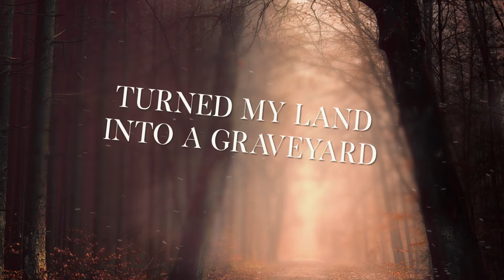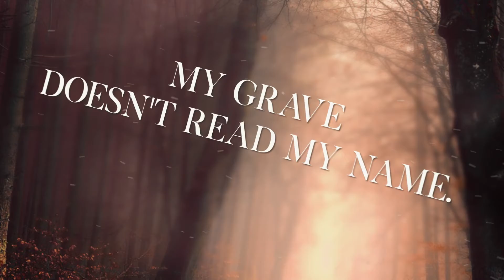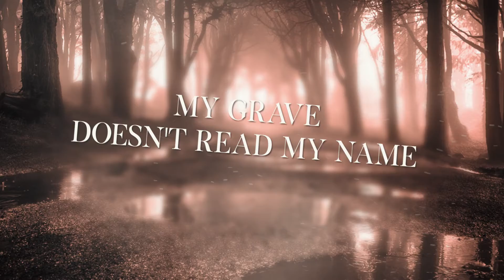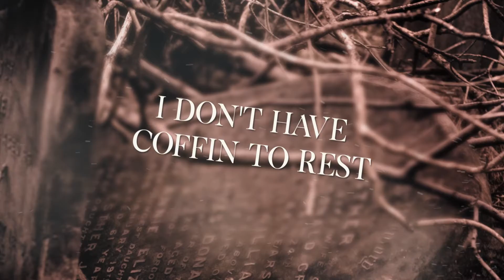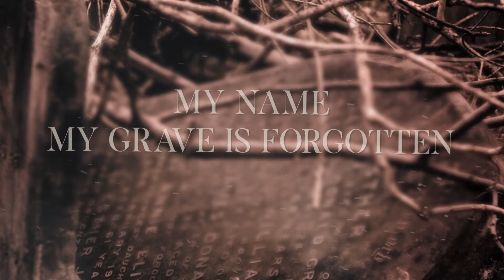No Mercy - No Drop For Us - Official Lyric Video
Album: September
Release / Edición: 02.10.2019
via: Autoeditado / Self financed
Estilo / Genre: Melodic Metalcore / Hardcore
País / Country: España / Spain

Recorded, mixed and mastered by Juanan López on Baboon Records on Summer 2019.

Promoted by Crown Show.

Lyrics:
Dark times, thousands of souls, thrown into holes without any compassion.
The sanity ignored, souls rotting in the worst oblivion.

This madness out of control turned my land into a graveyard.

My grave is forgotten. My grave doesn't read my name.
The gravedigger knows the place.

And now, the madness is inside, the past doesn't exist. They lost everything.
They were from your mind, they became in heroes while the justice burst.

A nation should never forget its darkness to learn from our mistakes.

My grave is forgotten. I don't have coffin to rest. No mercy. No peace.

My name. My grave. My grave is forgotten.